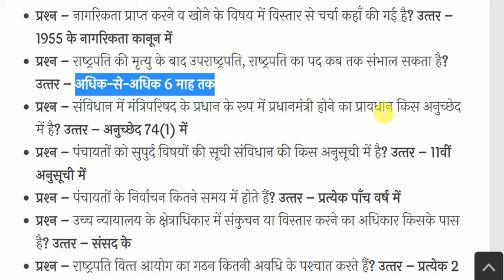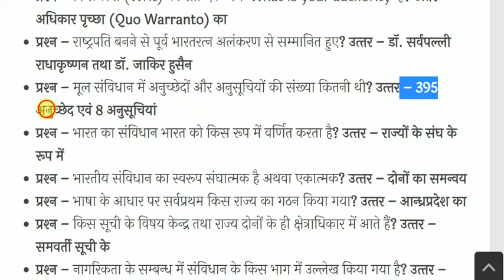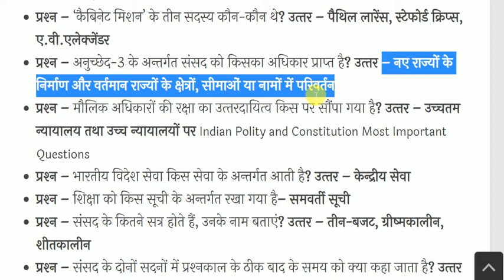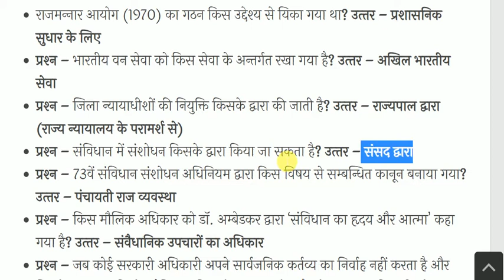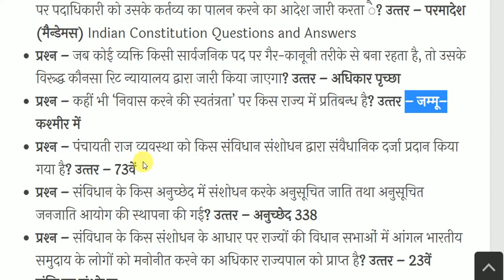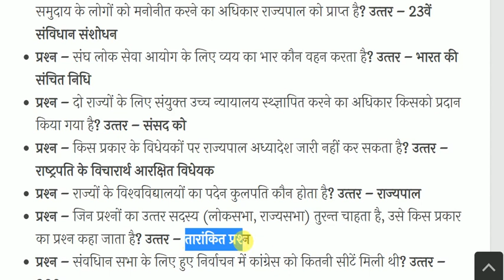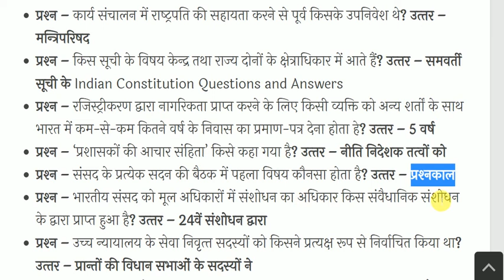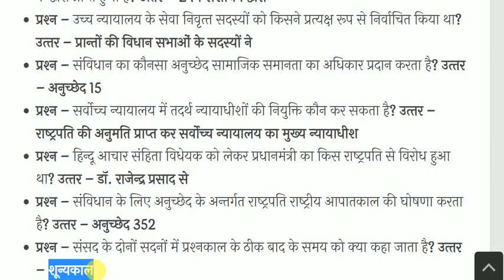Indian Polity and Constitution -भारतीय राजव्यवस्था & संविधान-Constitution GK